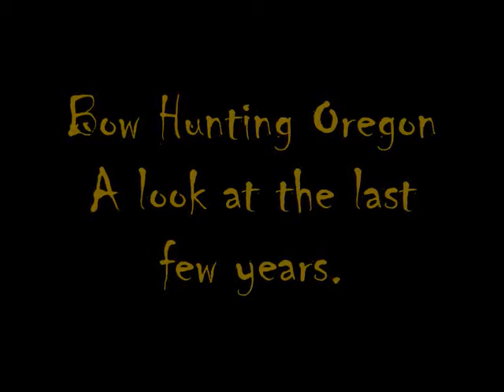Bow Hunting Oregon Black Bear, Blacktail Deer / Elk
This is just the last few years of Bow hunting Oregon. There is alot more to look at but just trying to keep it short.